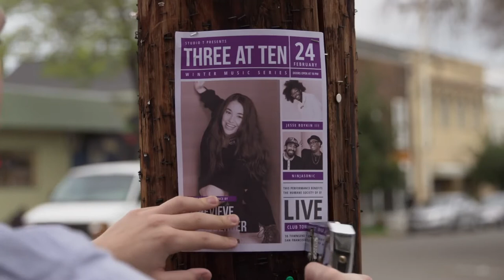Adobe Creative Cloud | How to Make a Poster from an Adobe Stock Template in Photoshop